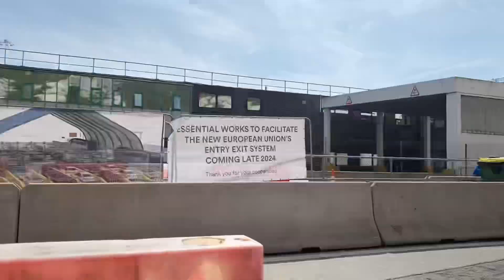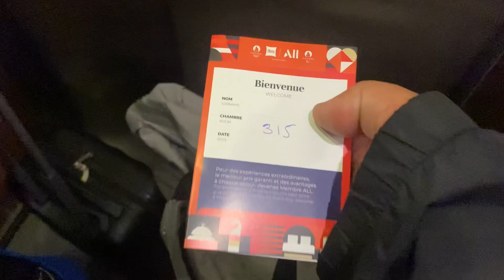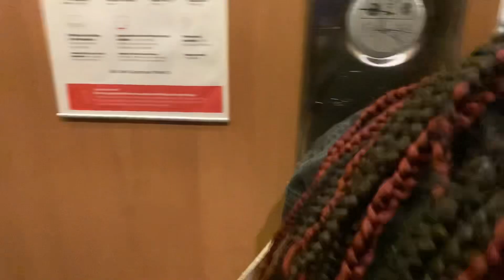ALL ROADS LEAD TO HEM ( HONDAEUROMEET) 2024 EP.1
I am not a trained vehicle technician, What I do on these cars are ways I have learnt over the years through hand on experience. If you are  having trouble following anything I do or working on your vehicle, please contact your local garage.